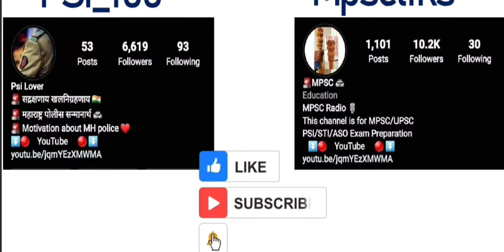IGM : भारत सरकार मिंट, मुंबई येथे विविध पदांची भरती| IGM Mumbai Recruitment 2022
IGM Mumbai Recruitment 2022 : भारत सरकार मिंट मुंबई येथे विविध पदासाठी भरती होणार आहे. यासाठीची अधिसूचना जारी करण्यात आलेली आहे. पदानुसार इच्छुक आणि पात्र उमेदवाराने ऑनलाईन पद्धतीने अर्ज करावा. अर्ज करण्याची शेवटची तारीख ०४ डिसेंबर २०२२ आहे.

official website / अधिकृत संकेतस्थळ

IGM : भारत सरकार मिंट, मुंबई येथे विविध पदांची भरती
| IGM Mumbai Recruitment 2022

धन्यवाद !

Follow
Follow
Follow

🚨 महाराष्ट्र पोलीस 🚔
🚨 रुबाब खाकीचा 👮

Follow -- #@_Psi_100
Follow -- #@_Psi_100
Follow -- #@_Psi_100